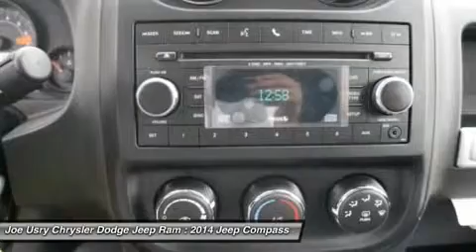2014 JEEP COMPASS Jackson, MS E3015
2014 JEEP COMPASS Jackson, MS
Stock# E3015

5395 I 55 N.

Pick up this Mineral Gray Metallic Clearcoat 2014 Jeep Compass, available today. Featuring  transmission, it has 0 miles. This could be the one you've been searching for.